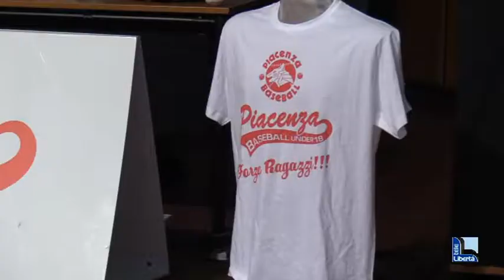L'Euroacque baseball celebra la propria stagione sportiva 2017